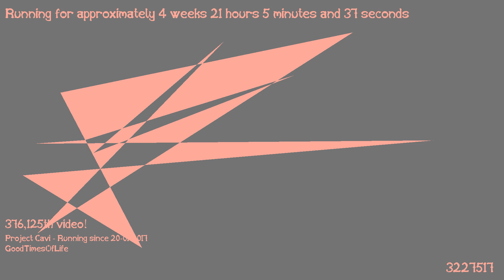1487444986 - Webdriver Cavi - H2